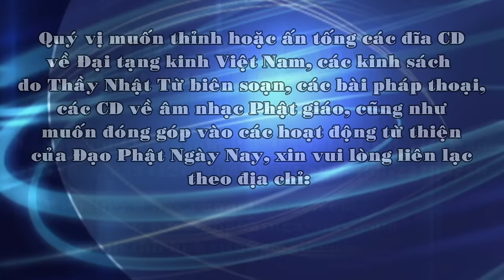Xoa dịu và kết thúc nổi đau - TT. Thích Nhật Từ - 12/12/2015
Giảng tại chùa Thiên Phước, Quảng Ngãi, ngày 12/12/2015